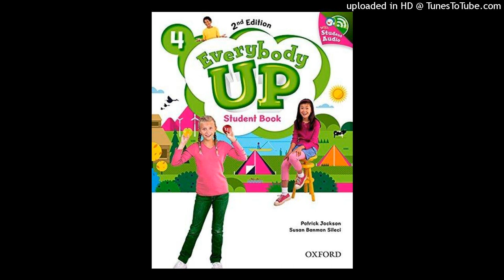EU4.CD1_Track_30